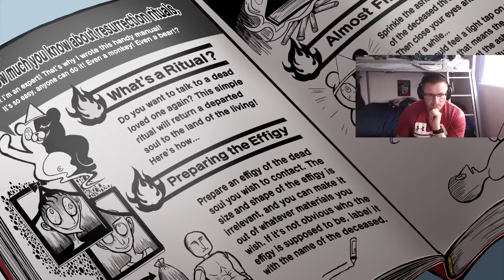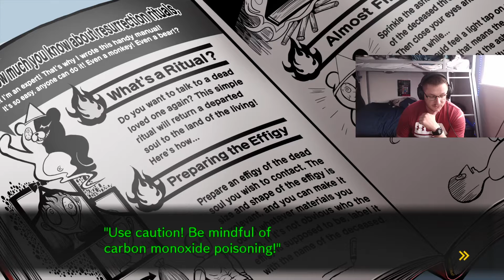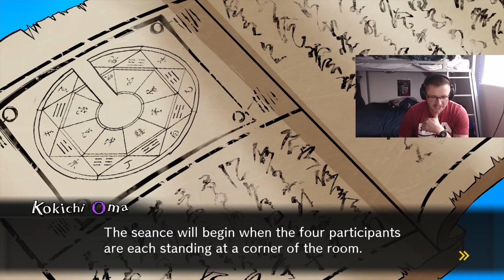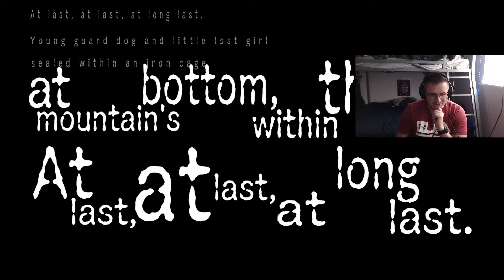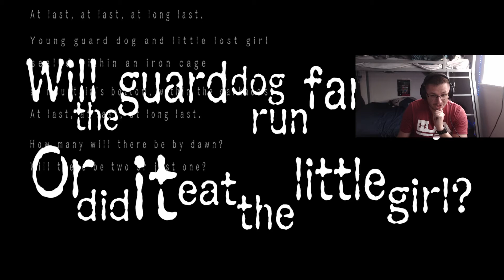The Doge Seance- Danganronpa V3 EP 21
The students decide to use a wooden doge to commune with our victim from last episode. And... ayo? Heisenbird plays Danganronpa V3 on the PC.